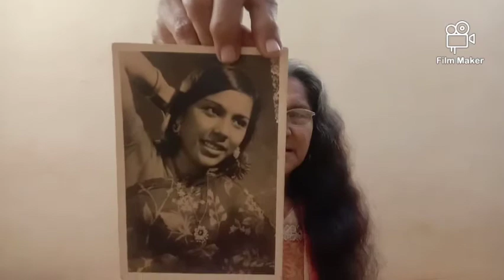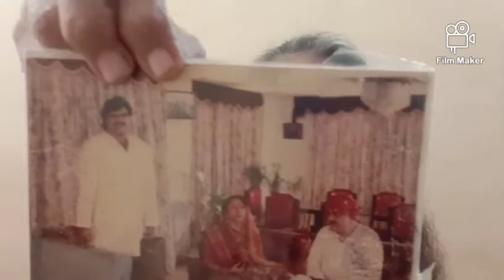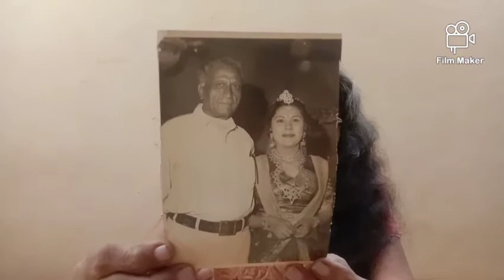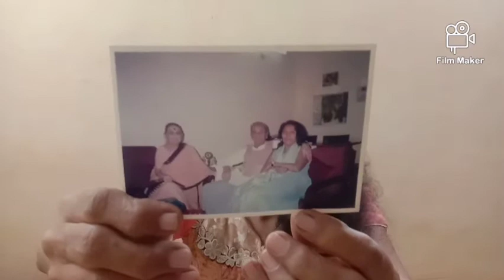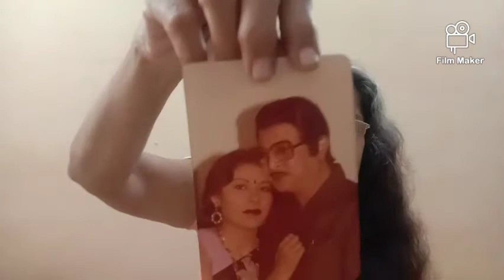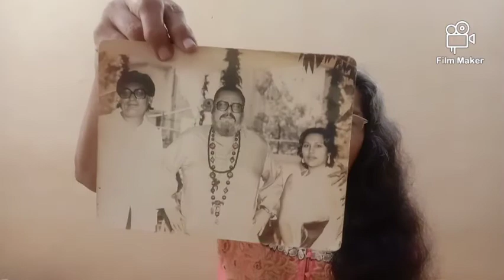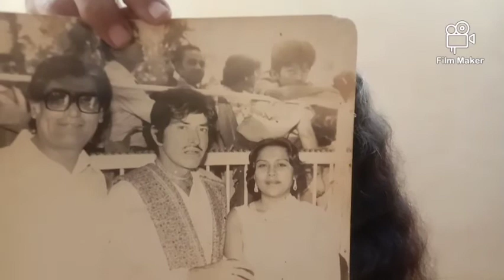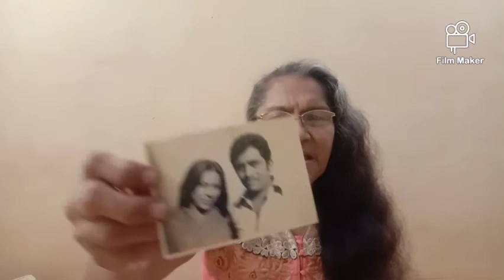पुर्णिमा मुन्सफ की पुरानी तस्वीर यादों के साथ [ Parth lakdawala shooting ] please watch my video